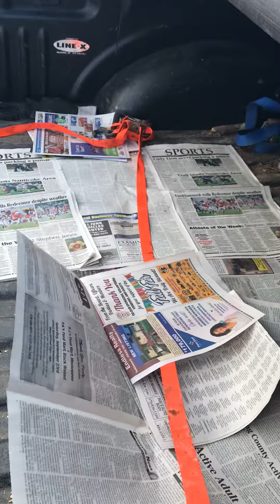PHEASANT FARM. RINGNECK RIDGE INC. & HUNTS FOR HEALING INC.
SEPTEMBER 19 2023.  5:13PM.   picking up pheasants. thanks John !